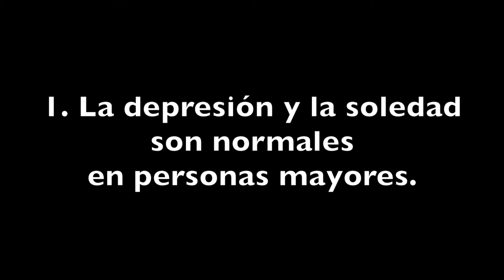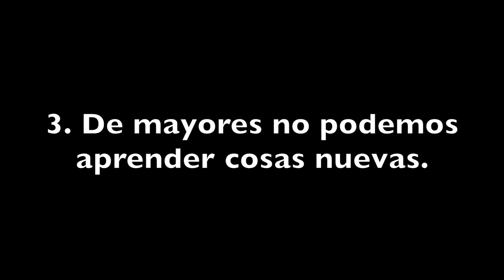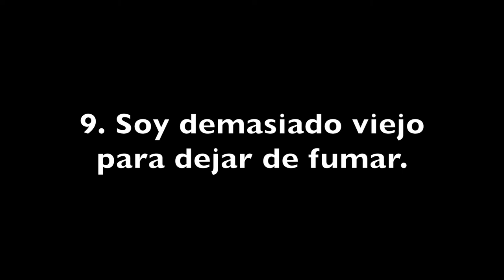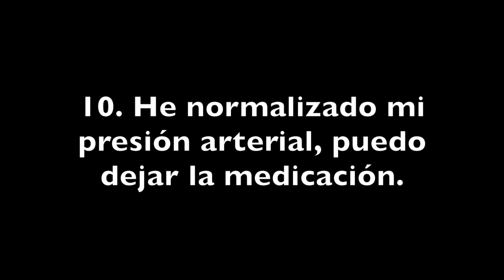10 mitos sobre hacerse mayor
10 mitos de hacerse mayor.